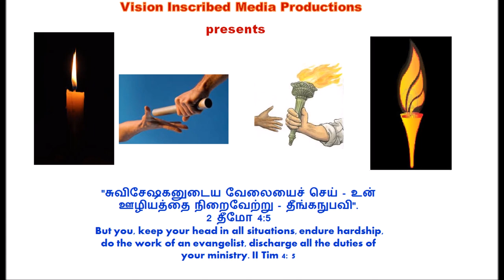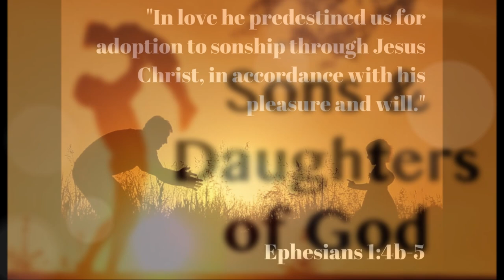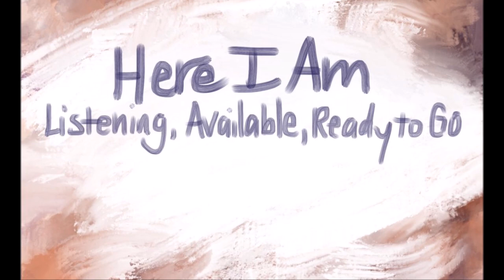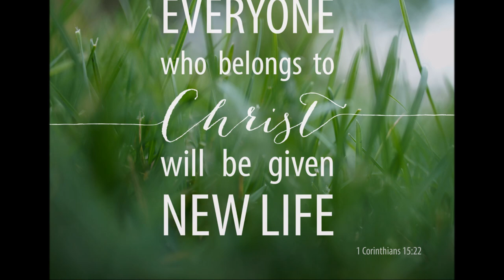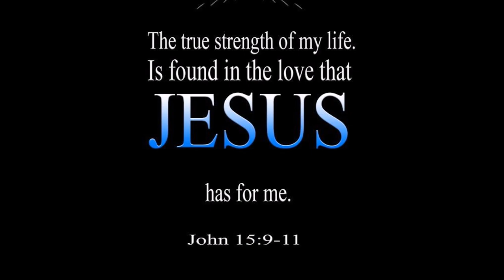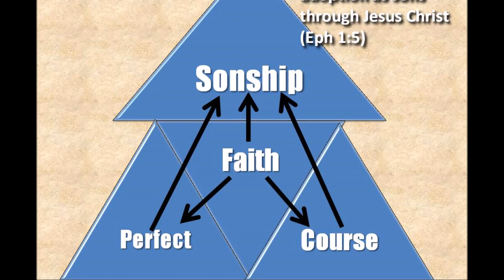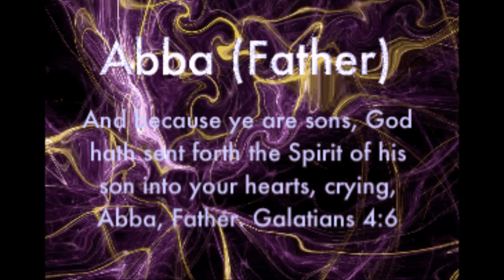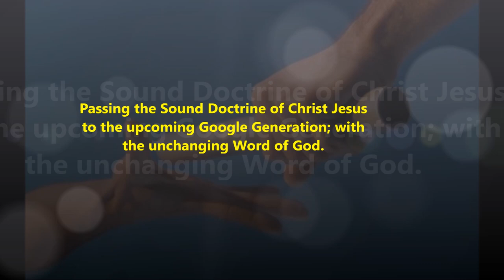ஆண்டவராகிய இயேசு கிறிஸ்துவின் சிந்தை -The Attitude of Christ Jesus- Isaiah 14 - Old Vs New Testament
By
Missions Coordinator
Saying Yes Jesus:
1. Acknowledge that you (along with all people) have sinned and fallen short of God’s standards.
2. Personally believe that Jesus Christ, who was God in human flesh, died for your sins on the cross and rose again. 1 Corinthians 15: 3 – 4